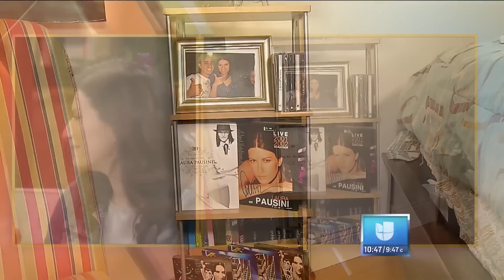El fan #1 de Laura Pausini la hizo llorar, averigua porqué.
Sergio se declara el fan más apasionado de Laura Pausini, y tuvo un encuentro muy especial con ella en Despierta América.
Despierta América con las más recientes noticias y lo mejor del entretenimiento: chismes, juegos, concursos, consejos útiles e invitados especiales. Presentado por:Karla Martinez, Satcha Pretto, Alan Tacher, Johnny Lozada, Ana Patricia, Francisca Lachapel y William Váldes.